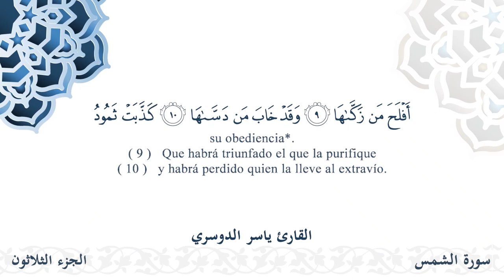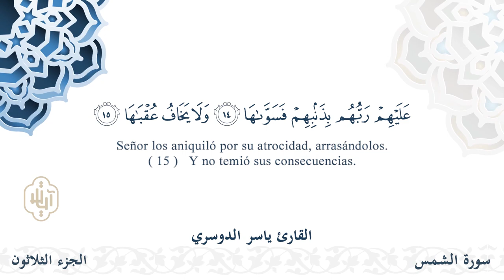سورة الشمس - القارئ ياسر الدوسري | مشروع